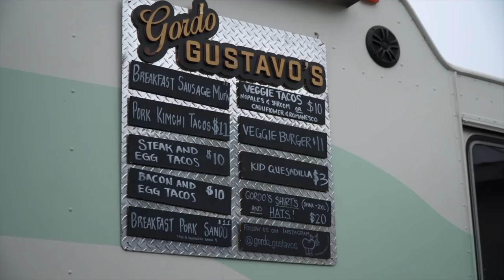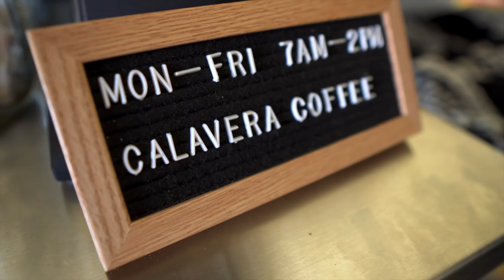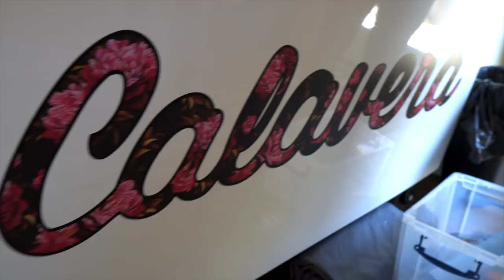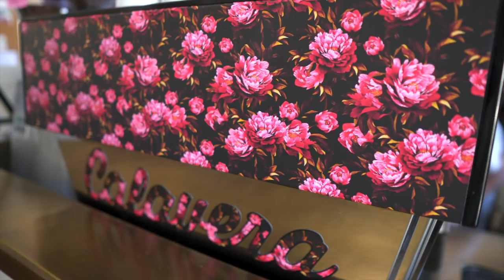Calavera Coffee: Worlds Biggest Little Specialty Coffee Pop-Up | Barista Capsule | Real Chris Baca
Beginner Home Coffee Brewing Tools (starter pack for nwebs ^__^)
Clever Dripper
Escali Primo Scale
Bonavita Electric Kettle
Baratza Encore
Current Favorite Notebook

Calavera Coffee: Worlds Biggest Little Specialty Coffee Pop-Up | Barista Capsule Tour | Real Chris Baca